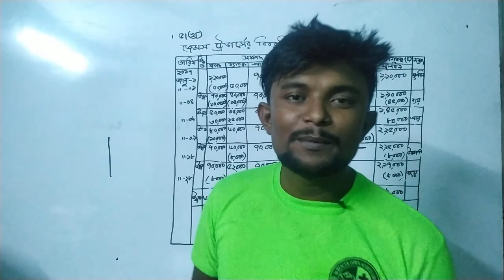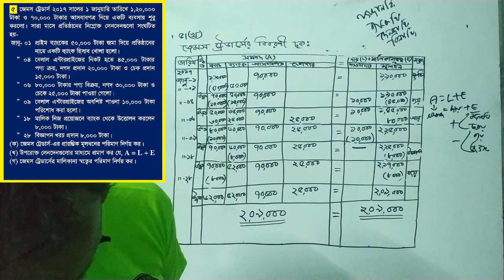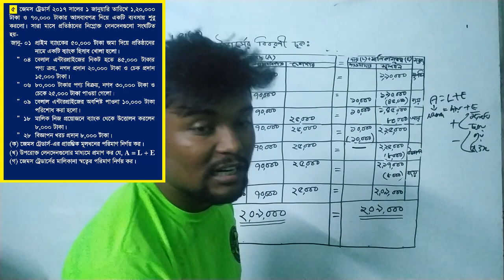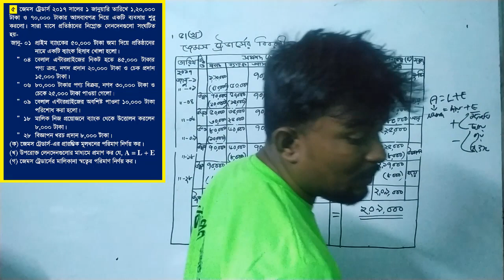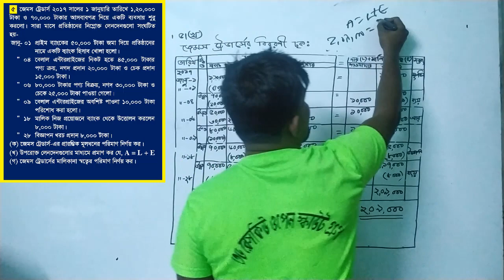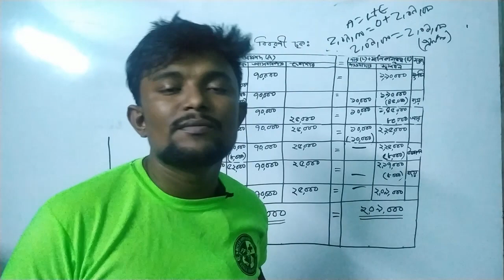বিষয়: হিসাববিজ্ঞান অধ্যায় : লেনদেন,সৃজনশীল :৫(খ)